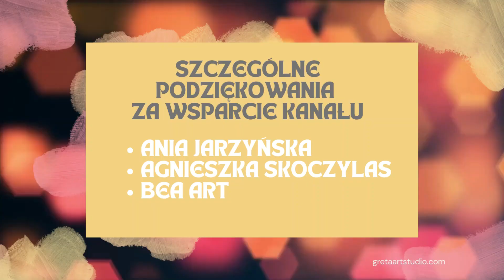Morskie halloween? / Mix media /Greta Art Studio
Witajcie Kochani :) przychodzę z pracą mediową, która od dawna gościła w mojej głowie, przyszedł więc czas na realizację :)

Wykorzystane materiały:
Kawałek pudełka po mandarynkach
Ramka HDF
Dina Wakley Media - white gesso
pudełko po kosmetykach z The body shopu
Reeves farba akrylowa - phthalo green
Dina Wakley Media - farba akrylowa - evergeen
szkieletor kupiony w sklepie spożywczym
naturalne muszle
naturalne suszone glony
czaszki kupione w papierniczym bez firmowe
Pentart 3D balls - kuleczki małe
Mica decoration - kamienie dekoracyjne do kwiatów
Pentart heavy body gel matte
czekoladki w ształcie złotych monet
Deco Art metallics - farba akrylowa -bright brass
Tim Holtz idea-ology - lantern - latarenka
Tim Holtz idea-ology - drippy candles - świeczki
Dina Wakley Media - farba akrylowa - sky
Acrylic colour - pastel blue FEA735

Kamera:
Panasonic LUMIX G100 G + V12-32mm f/3.5-5,6